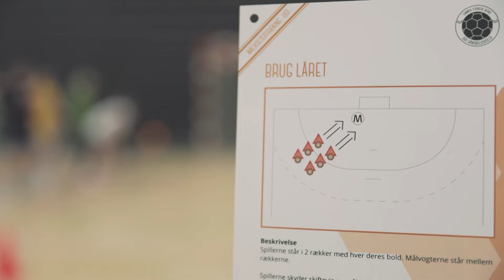U13 Brug låret Målvogter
Skytterne står i 2 rækker med hver deres bold. Målvogteren står i god afstand og med front mod skytterne. Der skydes omkring hoften på målvogteren. Næste skud må falde, når målvogteren har balancen på begge ben igen.